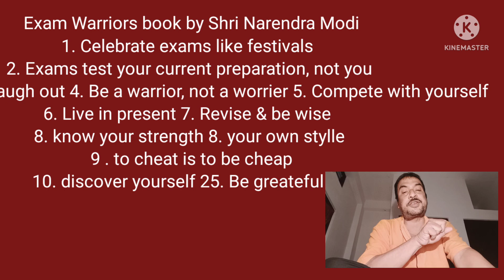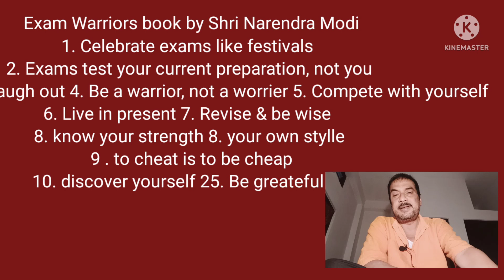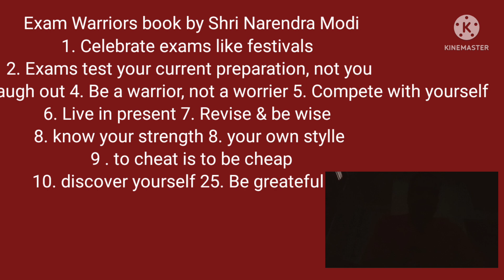Modiji' মোদীজির লেখা book Exam Warriors in Bengali Bangla বাংলা explained by Honours Bros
Modiji' মোদীজির লেখা book Exam Warriors part 2 in Bengali Bangla বাংলা explained by Honours Bros